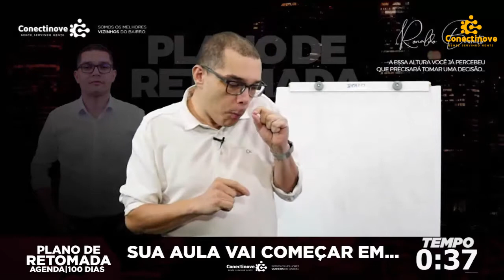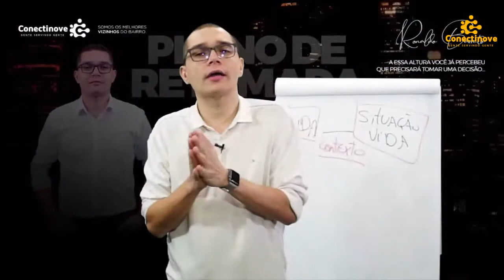AULA AO VIVO - PLANO DE RETOMADA 033/100 | PROFISSÃO NA REAL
Eu ouço VOZES:

"Estou FRUSTRADO e desanimado.”

"Sinto um VAZIO por dentro. Minha VIDA não tem sentido, está faltando alguma coisa." "Estou apavorado. Não posso perder meu EMPREGO.”

"Não posso MUDAR as coisas". "Não estou GANHANDO o suficiente para pagar as CONTAS. Parece que nunca vou PROGREDIR.

" São essas as VOZES de milhares de pessoas ( pais, trabalhadores, adolescentes) que estão LUTANDO diariamente para mudar sua REALIDADE.

Portanto, você não está sozinho…

Vizinho, você se IDENTIFICOU em algum desses comentários? Você está se deparando com essa CRESCENTE pressão para produzir mais com menos num MUNDO terrivelmente complexo?

Agora você pode ficar TRANQUILO…

Agora você têm o PLANO DE RETOMADA - UMA AGENDA DE 100 DIAS para Encontrar DEFINITIVAMENTE sua voz INTERIOR e inspirar os outros VIZINHOS a encontrarem os dele.
É CONHECER o caminho para o grande lado PROMISSOR da realidade dos dias de hoje.

Junte-se a nós e MUDE de vida. Junte-se aos LÍDERES do novo MUNDO… É GRATUITO!